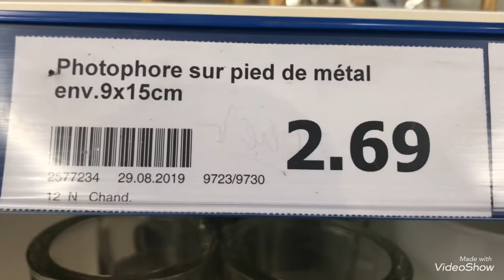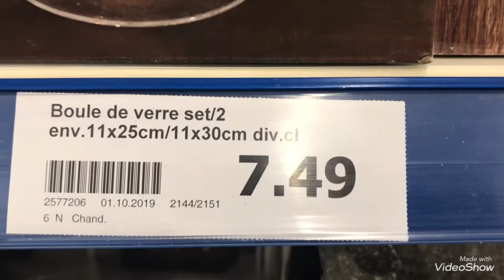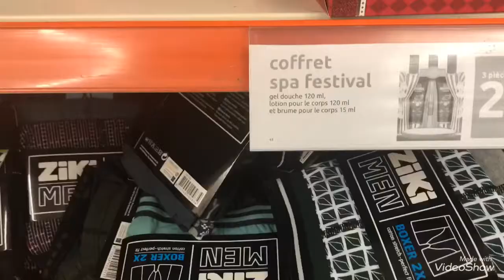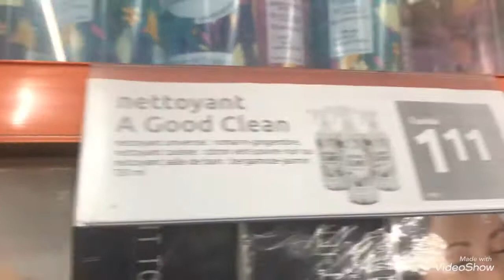Nouveautés chez action